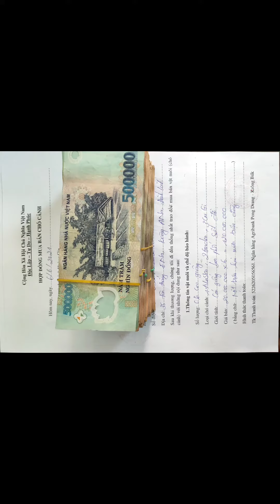Nuôi chó tại nhà Khởi nghiệp cùng Hoàng Gia KENNEL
nuôi chó cảnh mang lại kinh tế khá cao
ha cùng liên kết với trại Hoàng Gia KENNEL
hỗ trợ kĩ thuật
thu lại chó con